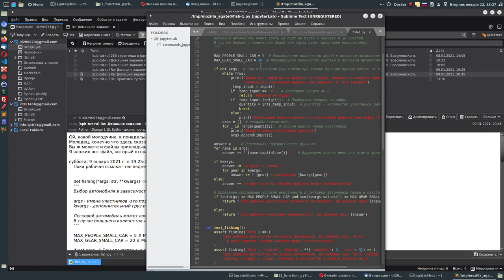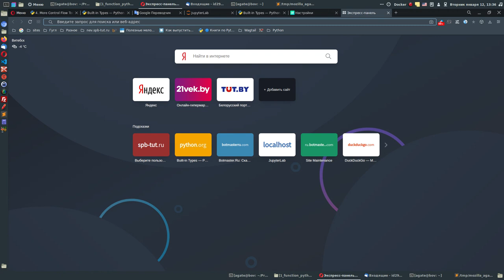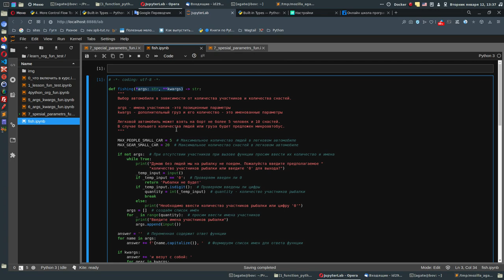С первых шагов уже пишет код на Python. Молодец.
Уже вижу первые программы.

Результат на лицо.
Мы сегодня закончили рассмотрели параметры и аргументы функций наиболее полно, более 7 часов видео уроков.

То есть реально изучить с нуля профессионально.

Читать.